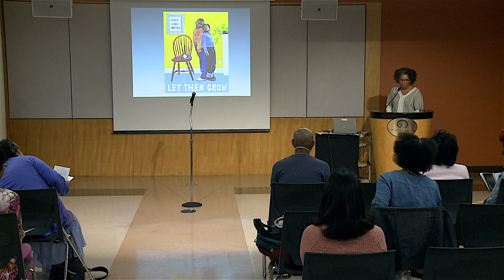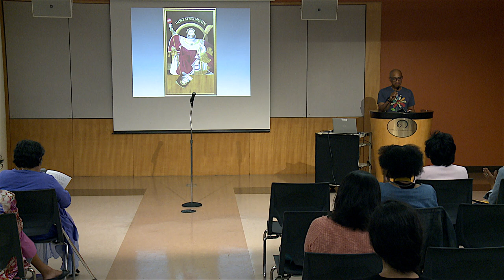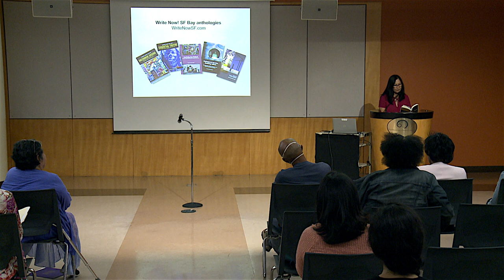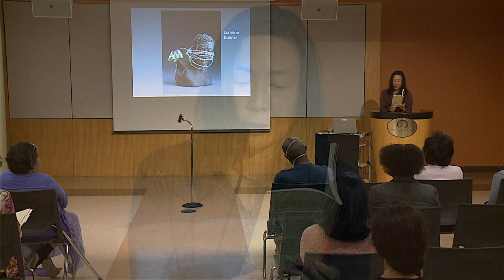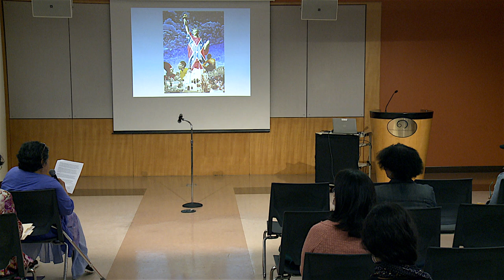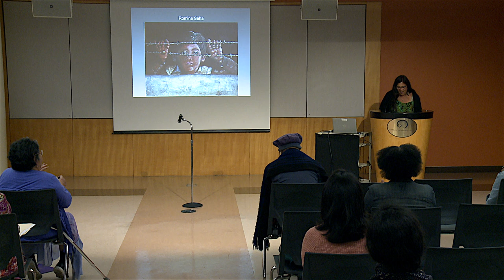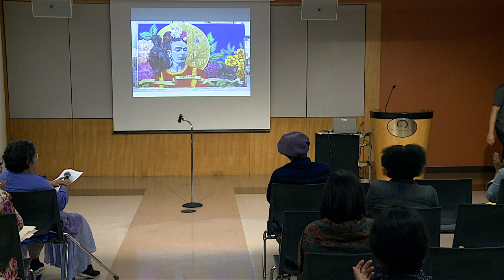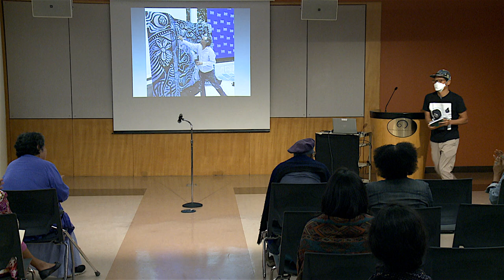Performance: Local Color - Write Now! SF Bay Book Party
Listen to readings, buy books and party with some of the Bay Area’s best activist writers and artists of color.

Featuring books and readings by Andre Le Mont Wilson, Avotcja, Beverly Parayano, Bonnie Wai-Lee Kwong, Dondi Dancy, Karla Brundage, Kelliane Parker, Kevin Madrigal, Kimi Sugioka, Shizue Seigel, Steve Fujimura, Tehmina Khan, Tony Aldarondo, Tureeda Mikell and Whan Young Choi.